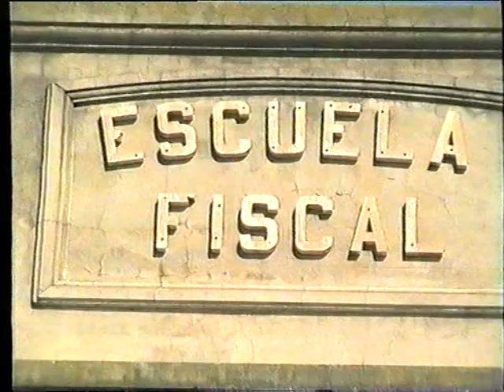Porteras de la 213... en Folclore entre Amigos 2002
Stella Maris Lorenzini de Rossi, Stella Maris Ponti de Cantarini y María del Carmen Bustos de Manero nos recibieron en la Escuela Fiscal 213 para conocer un poco de sus tareas en la institución.
Nota: Seba Russo.